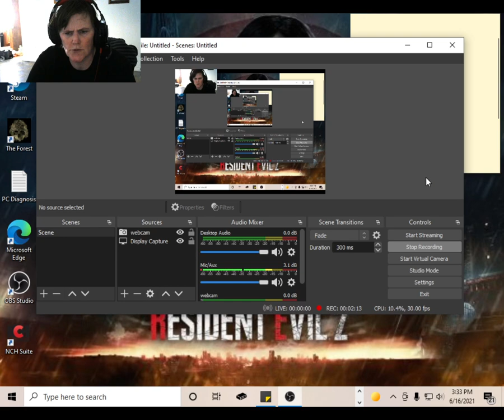SORRY CAN'T LIVE STREAM TODAY!!!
WELL THIS DID NOT GO AS PLANED I CAN'T EVEN THINK STRAIGHT SO I HOPE YOU GUYS HAVE A GREAT NIGHT THANKS FOR ALL THE SUPPORT HAVE A BLESS NIGHT AND STAY SAFE!
SO KEEP WATCHING GAMING WITH GRANDMA!